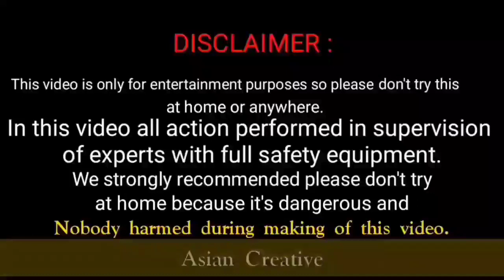Rocket on a Table fan | Awesome experiment 2019